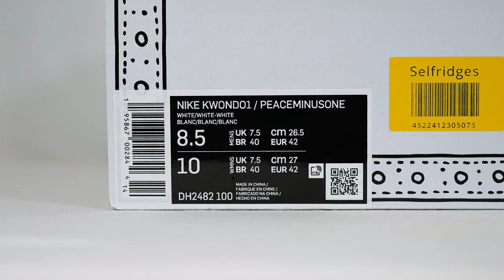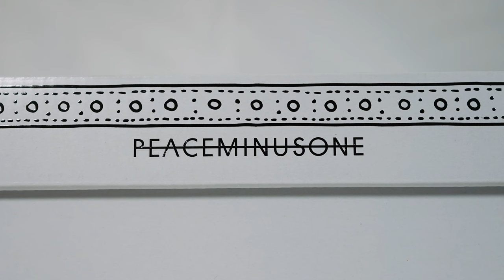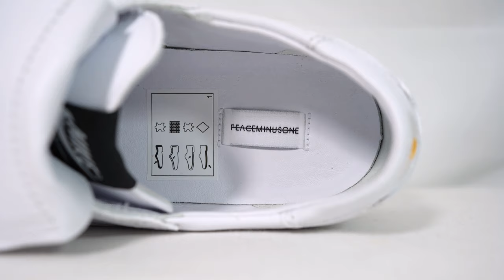NIKE KWONDO1 x PEACEMINUSONE: Unboxing, review & on feet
Get true to size!